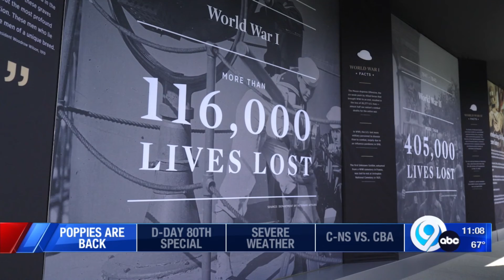Poppy Wall of Honor remembers over 600,000 fallen veterans